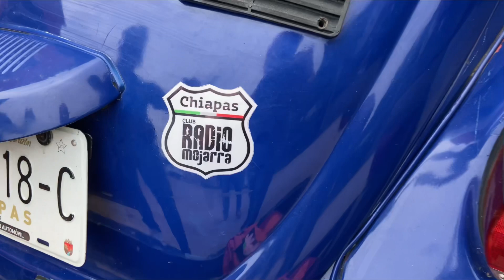Nuestro amigo marcos de coapilla tiene un bonito vocho y le pegamos un stikers de la página